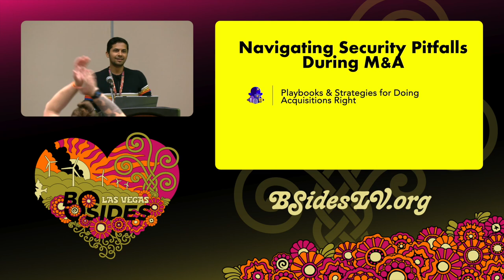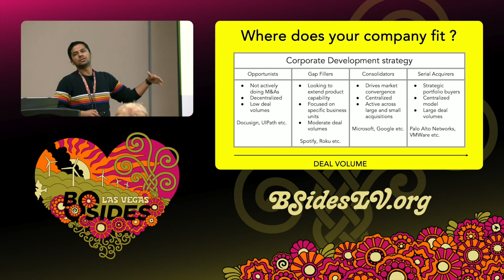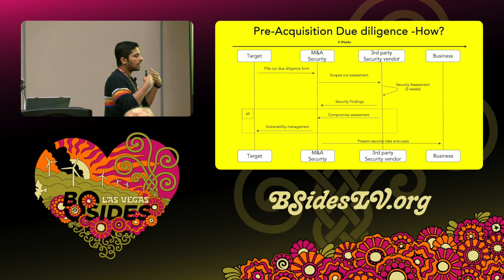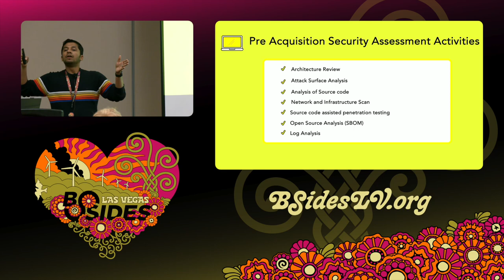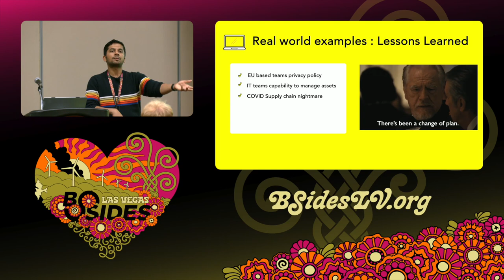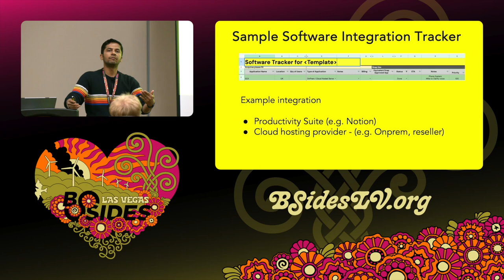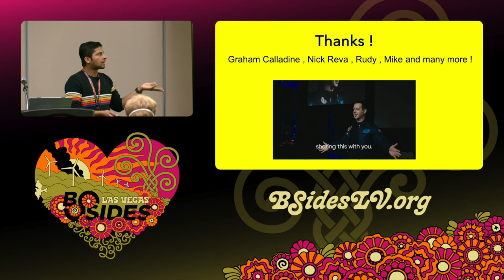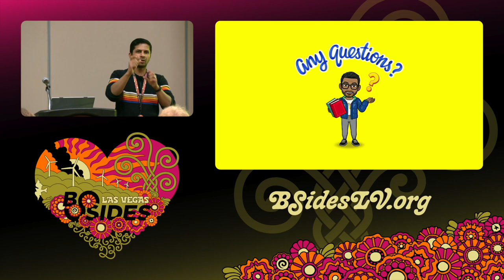GF - Navigating Security pitfalls during M&A : Playbooks & Strategies for doing acquisitions right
Ground Floor, 15:00 Wednesday

In this talk, we will share our firsthand experience and practical insights from having done over a dozen acquisitions. We will walk through playbooks that we developed to scale the pre acquisition security evaluation process and post close integration steps. The talk focuses on minimizing risk to the parent org without slowing down the business. By attending this talk, the audience can walk away with a comprehensive framework to do M&A securely.

Murali Vadakke Puthanveetil, vinay prabhushankar